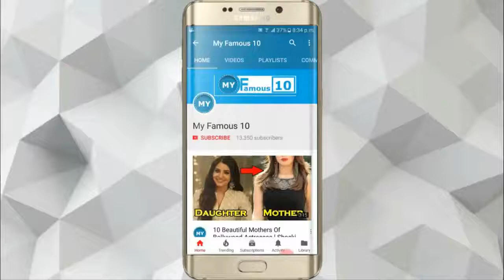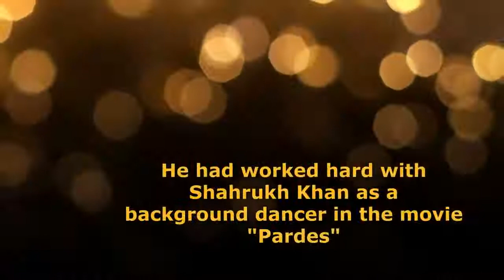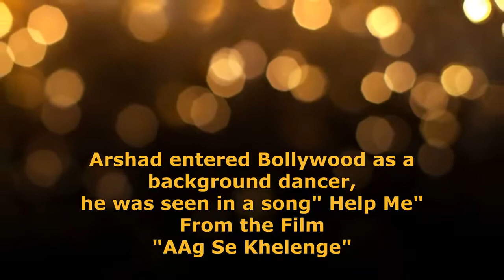8 Background Dancers Who Became BIG Superstars Of Bollywood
Description:
8) Shahid Kapoor (He Made his Appearance in song like "Kahin Aag Lage Lag Jaye" in Taal as a Background dancer)
7) Deepika Padukone ( She was the dancer performer,and also Walked on the ramp behind Fardeen Khan)
6) Daisy Shah (Daisy is a Model, Actress and Background dancer, First Appearance was in the film of Salman Khan Movie in the song " Lagan Lagi")
5) Sushant Singh Rajput ( He has seen Background Dancer in the Title song of "Dhoom 2"
4) Remo D’Souza ( He had worked hard with Shahrukh Khan as a background dancer in the movie "Pardes"
3) Dia Mirza (She was a Background Dancer in the South Indian Film "En Swasa Kaatre"
2) Farah Khan ( She worked as a background dancer in the song "Hum Hain Naujawan"
1) Arshad Warsi ( Arshad entered Bollywood as a background dancer, he was seen in a song" Help Me" From the Film "AAg Se Khelenge"

Video Editor : Umair Butt